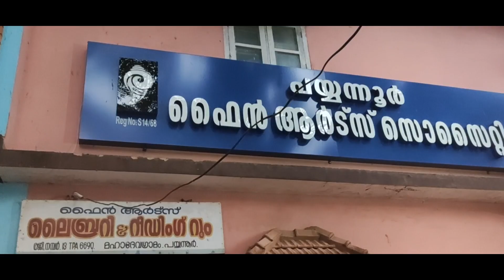VANITHA KOLKKALI CHARADUKUTHIKALI,PAYYANNUR ,വനിതകോൽക്കളി ചരടുകുത്തികളി -Episode 6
Vanitha kolkkali charaduthuthikali play organised by Payyannur fine arts society and Coached by prominent kolkkali artist A E  Krishnan. He was also Honored  with Folklore Gurupooja Award and Folklore Fellowship.